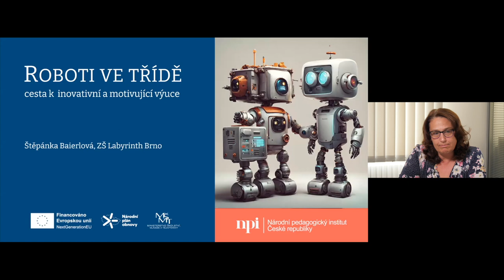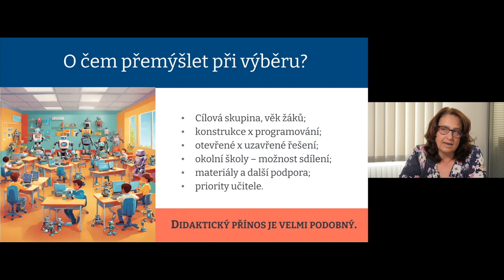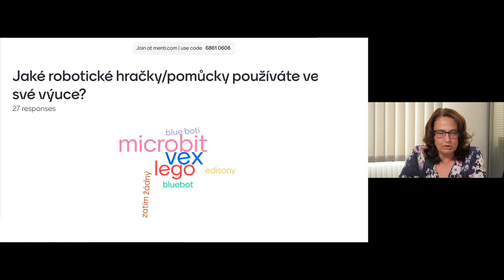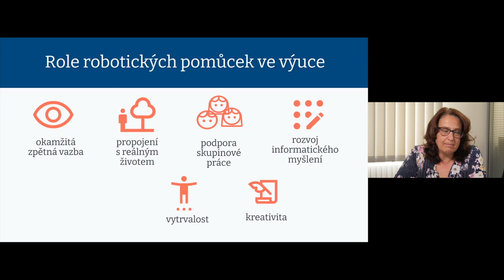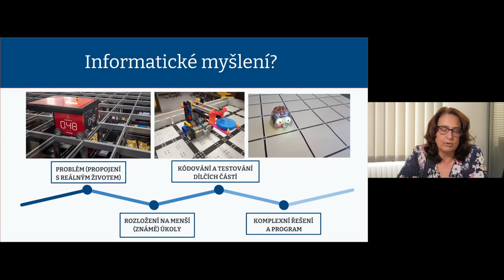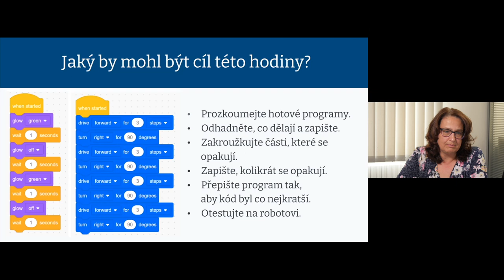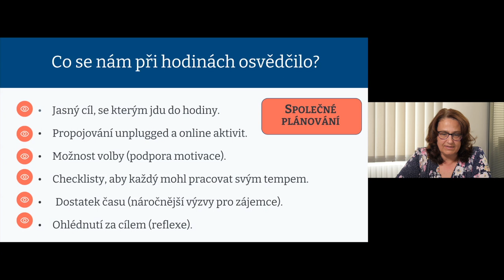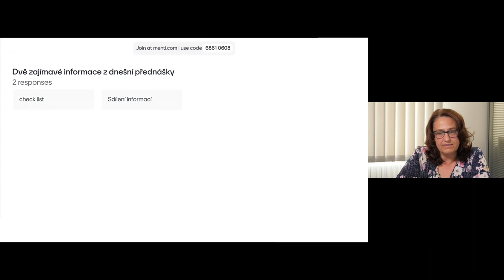Štěpánka Baierlová: Roboti ve třídě: cesta k inovativní a motivující výuce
Úvodní příspěvek Štěpánky Baierlové na DIGI roadshow pro učitele základních a středních škol na téma Digihračky v informatice, která se uskutečnila 16. dubna 2024.

Štěpánka Baierlová, učitelka informatiky a matematiky na základní škole Labyrint v Brně, vás provede tím, jak efektivně využívat robotické pomůcky ve výuce, jak vybírat ty správné nástroje pro vaše studenty a jak integrovat robotiku do různých předmětů a aktivit.

Zaměříme se na důležitost jasného cíle hodiny, význam skupinové práce a spolupráce a jak vytvářet a využívat pracovní listy a checklisty. Také se podíváme na to, jak mohou robotické pomůcky rozvíjet algoritmické myšlení a kreativitu u žáků. Přednáška nabízí praktické tipy a ukázky z reálného života, jak může být robotika aplikována v různých oblastech.